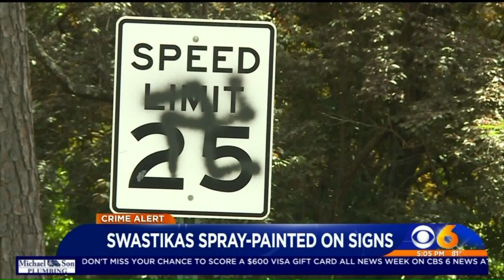White Power, swastika graffiti found in West End neighborhoods